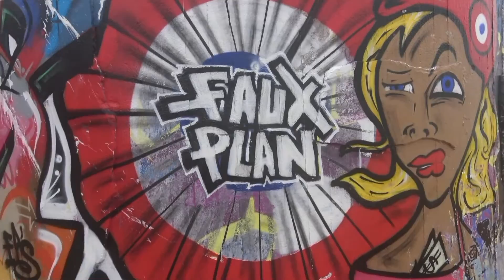Biarritz. Basque France. Graffiti And Surfers 2 of 2 photo Album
Just to the North of Biarritz just bellow the river to Bayonne, is the main surf beach with sand, to Biarritz. I came across the graffiti on the old building there, quite orignal. Turning rocks in to Cars and vans.
Thanks to the artists and surfers of Biarritz.
About 30 years ago I rode to Biarritz from Middlewich in Cheshire, but did nit have time to take a look at the place. This yea I decided to go back and explore the are properly for the first time having copverd Northern France last year. Chris Summerfield
Photo TV